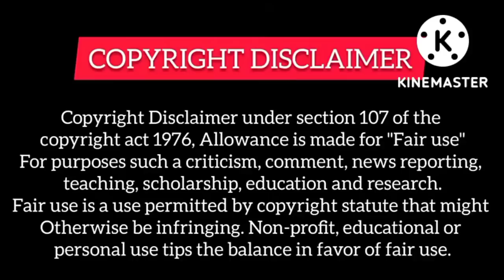She proposed him in wedding dress in public but he rejected her and choose her best friend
Rupal Explain
richboypoorgirldrama
richboypoorgirllovestory
High School Korean drama
Highschoollovestory
Highschoolkoreandramainhindi
School lovestory
Ateen2drama
Cuteprogrammer
Dinewithlove
Dylanwangdrama
Meteorgardenchinesedrama
Koreandramakissscenebts
Businessproposal
Oathoflove
Starcrossedlovers
highschoollovestory
forcedmarriegedrama
forcedkissdrama
forcedkissscenedrama
forcedmarriegedrama
loveinsadness